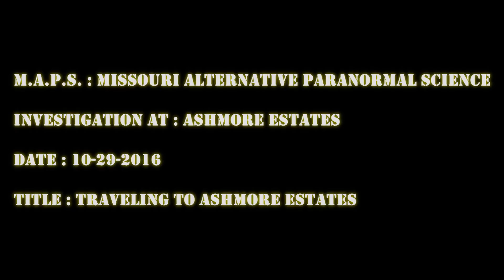Ashmore Estates ( 10/29/2016 ) Ashmore , Illinois : Traveling To Ashmore Estates